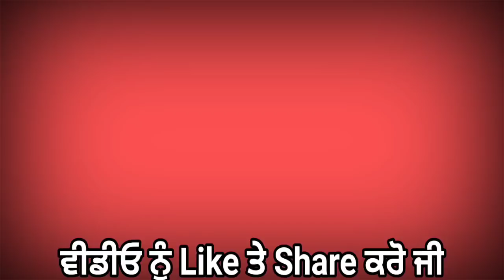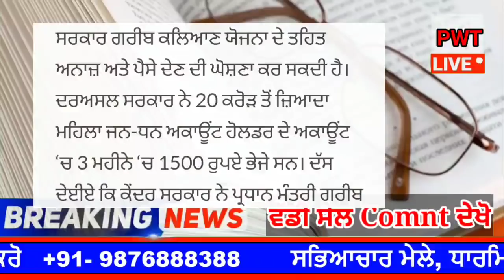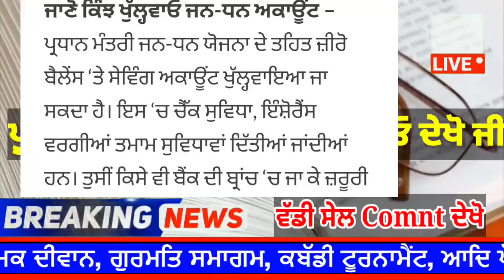punjabi news today live - Punjab Weather Today - Punjab News